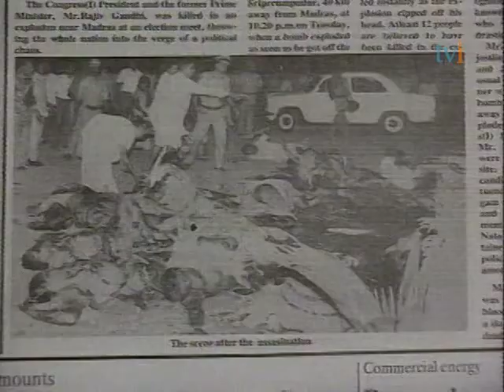Velicham Oct 25 1